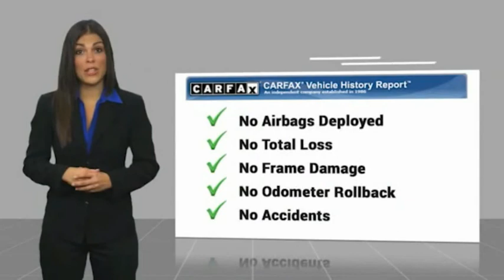2013 Ford Escape MRA43824A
2013 Ford Escape S

Wade Ford
3860 South Cobb Drive

**BLUETOOTH **REMOTE KEYLESS ENTRY.   Wade Ford is the South Easts leading Online Dealership. We pride ourselves on giving our customers exceptional service and value at all times. Wade Ford is Atlantas only family owned store, servicing our community since 1933. Check us out at wadeford.com to see all of our inventory and our amazing internet prices and submit a SECURE credit application. Please come by and see us at 3860 South Cobb Drive in Smyrna, Georgia.  WE ARE PROUD TO OFFER OUR CUSTOMERS THE FREEDOM OF BEING ABLE TO SHOP SAFELY FROM HOME. WE ARE ALSO PROUD TO OFFER FREE HOME DELIVERY OF YOUR VEHICLE WITHIN 100 MILES OF THE DEALERSHIP.   Awards:   * Wards 10 Best Engines   * 2013 KBB.com Brand Image Awards